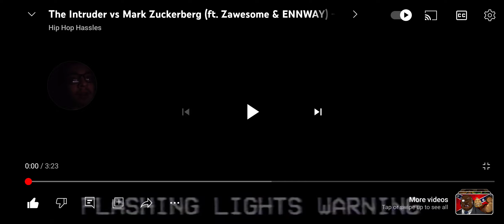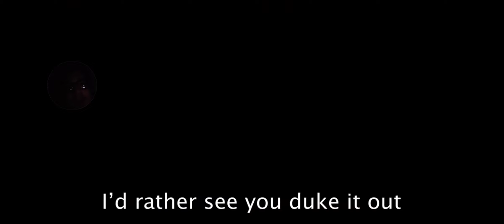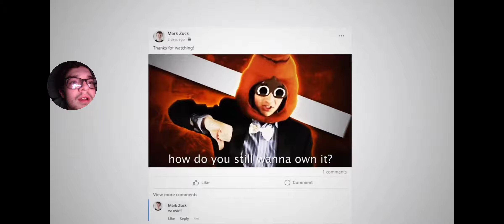the intruder (x) reacts to the intruder vs mark Zuckerberg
plus Ernesto Zuckerberg @EG1986Fan
plus others